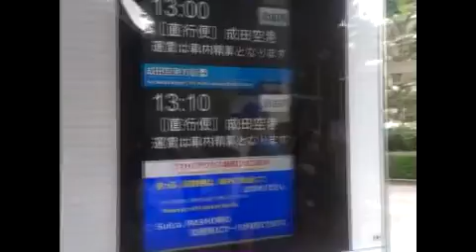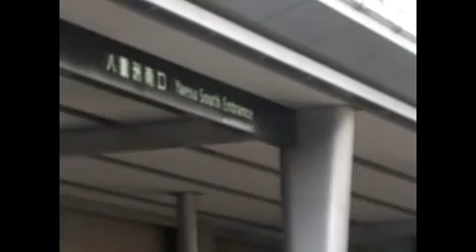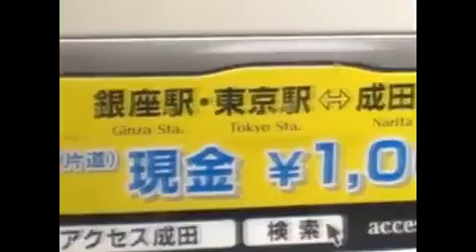From Tokyo station to Narita airport by bus 2015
you will know how much you must pay and how many bus per hour will leave Ginza and Tokyo station to Narita airport.